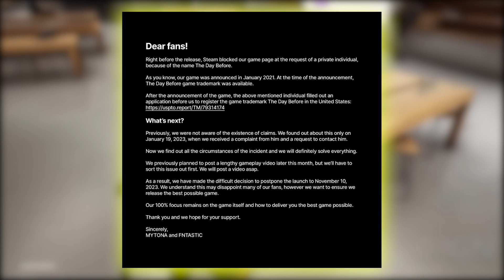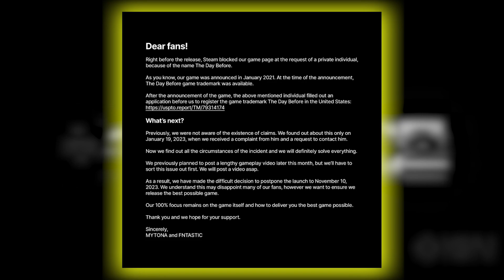The Day Before got Deleted from STEAM - Big News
📢About The Game:
The Day Before is an open-world MMO survival set in a deadly, post-pandemic America overrun by flesh-hungry infected and survivors killing each other for food, weapons, and cars.

📢About Me:
Hello guys, my name is Timon or should I say Timon hub 😎
I welcome you to my channel, My goal  with this channel is to entertain you guys with all I can,  here we play different Games  like this game '' The Day Before '' and others like (single player games, multiplayer games and we will do also reaction videos) all things gaming related, so I definitely suggest you to subscribe and activate the channel's bell to not miss all these things we planned for this channel. I AM HERE TO BUILD A FAMILY ❤️
Make sure to like, comment, subscribe and let's go for the first goal of the channel, which is to become a thousand, and I hope we will reach this goal soon with your help. I thank you in advance ❤️